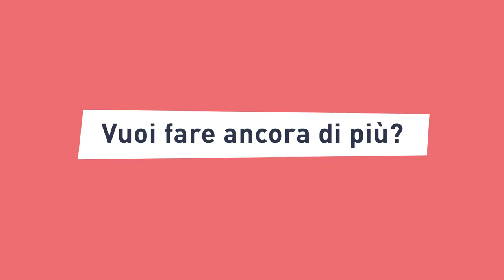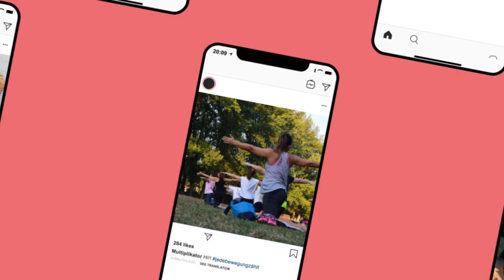Ogni movimento conta! La settimana d'azione della rete hepa.ch.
Ogni movimento conta! La settimana d'azione della rete hepa.ch per pubblicizzare le nuove raccomandazioni nazionali sull'attività fisica.